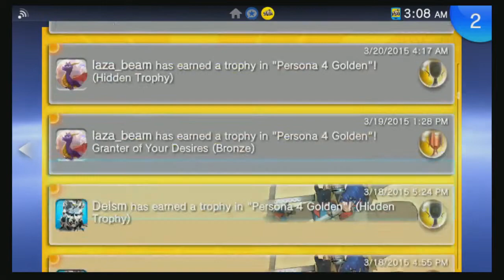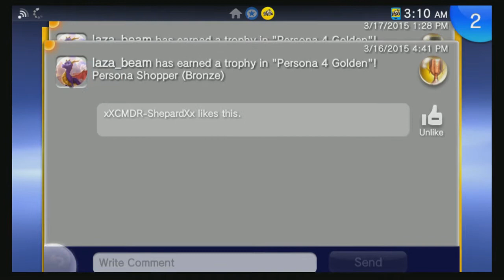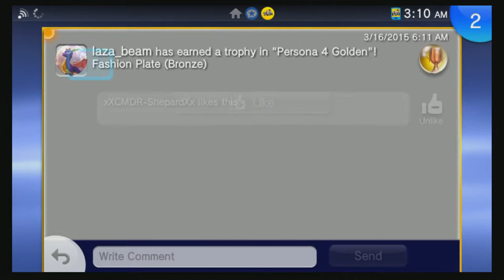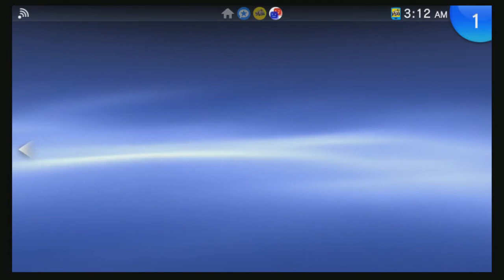【Chiaki Plays Persona 4 Golden】「Part 33」